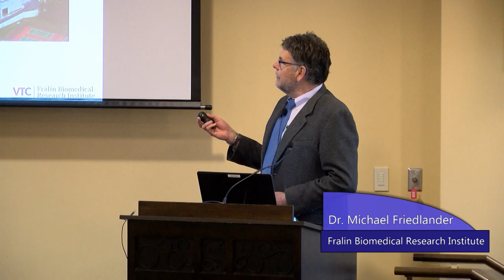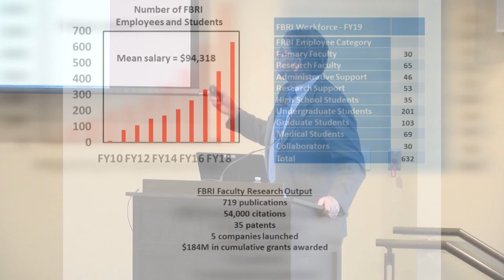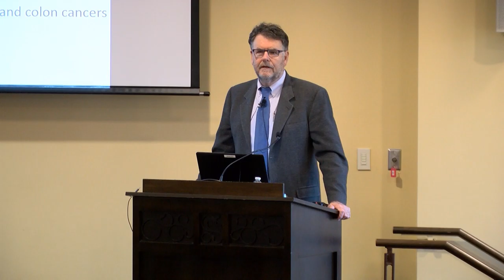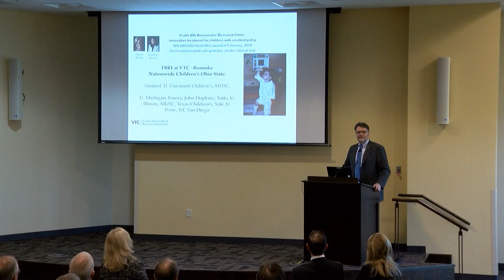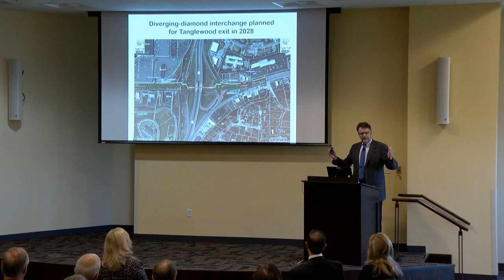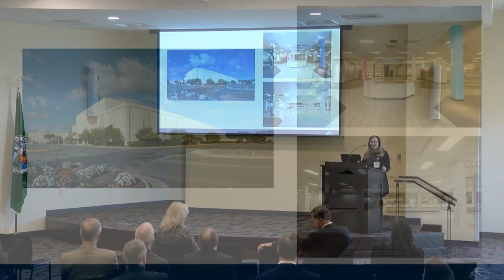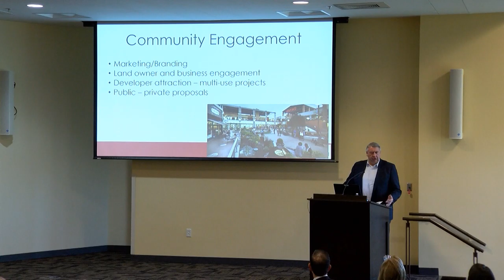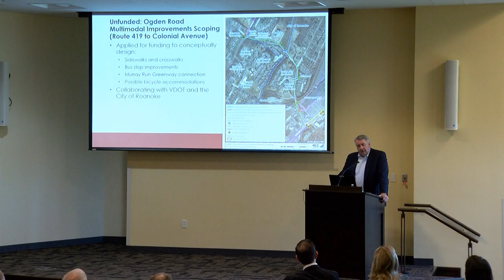State of the Corridor 2019